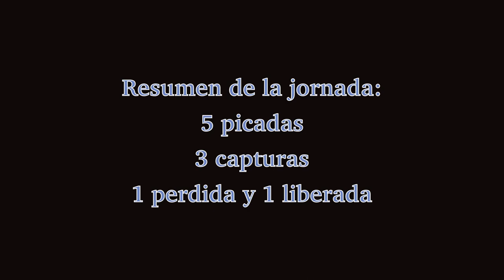Spinning en Burela (07/03/2015)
Spinning en Burela con David y José Luis.